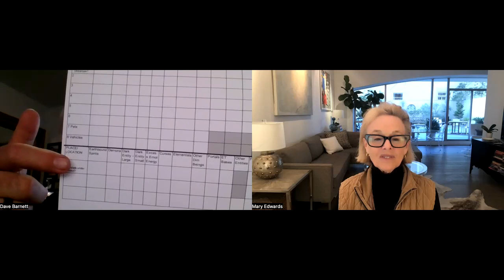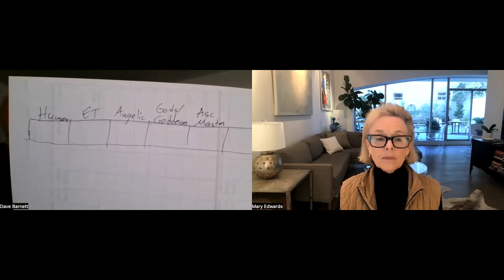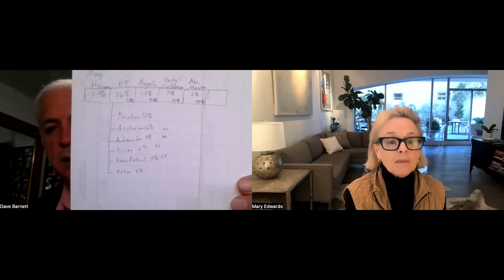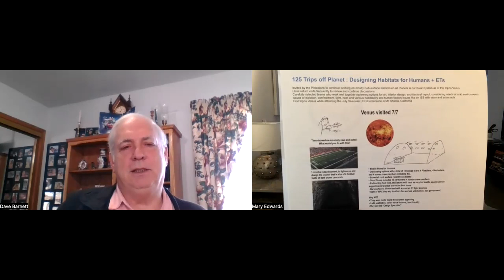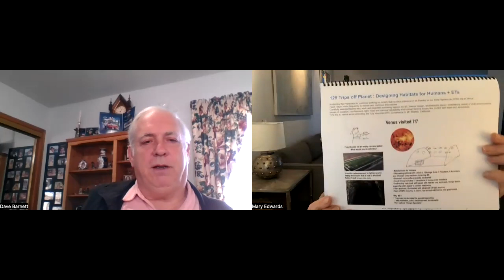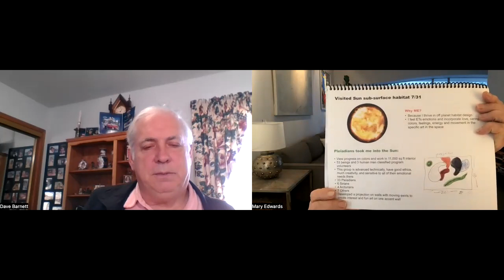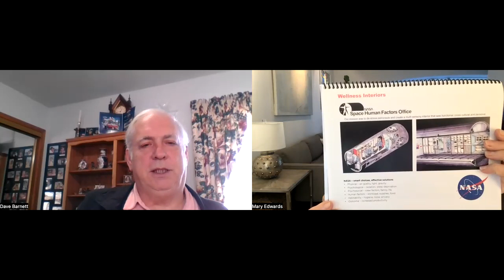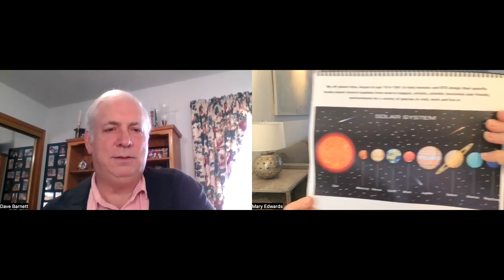Connecting with the Stars with Mary Edwards: Dave the Mystic shares Great Tips to clear Entities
Dave Barnett Shares some of his amazing gifts with Mary.